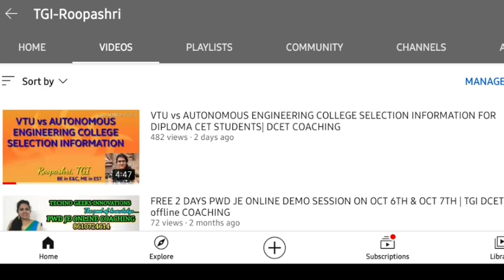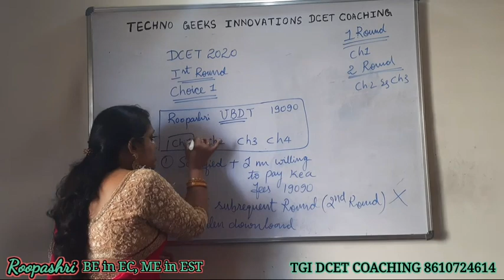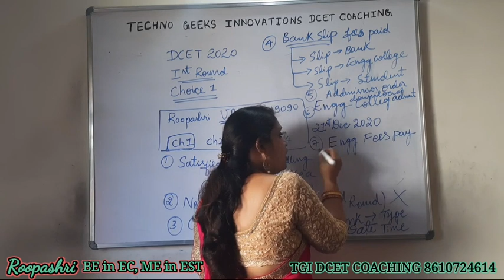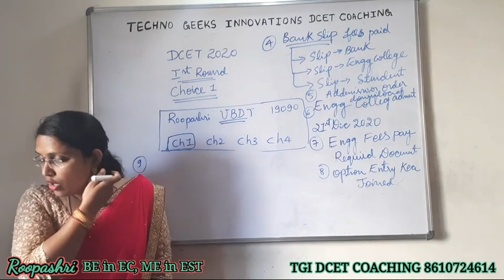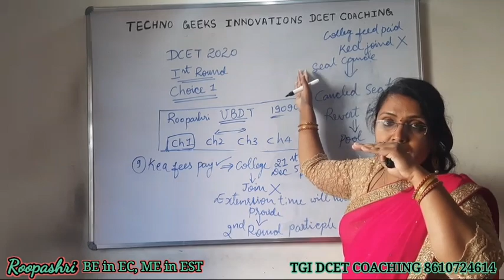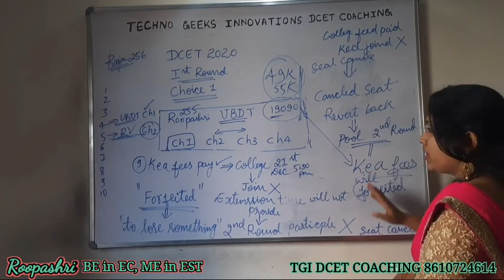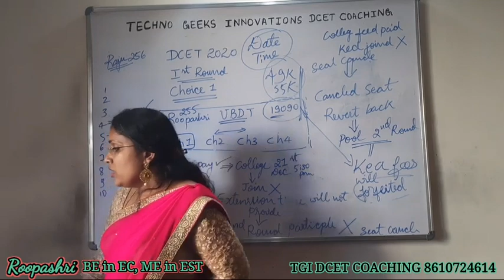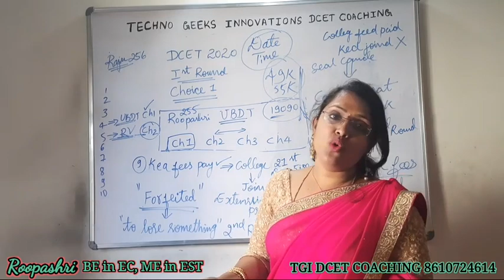DCET 2022/ KCET PART 4: ROUND 1 CHOICE 1 INFO based on KEA DOCUMENT reference 100% Valuable Info